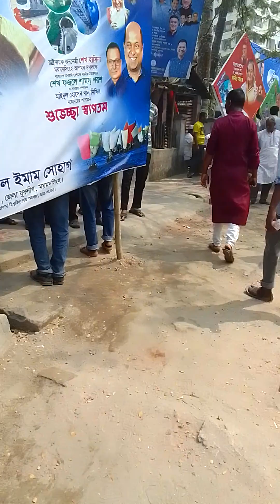প্রধানমন্ত্রী শেখ হাসিনার আগমন উপলক্ষে ময়মনসিংহ বিভাগীয় সম্মেলন এ নেতাকর্মীদের আগমন।